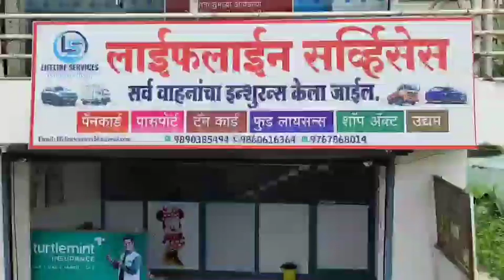आष्टी तालुक्यातील 107 ग्रामपंचायत निवडणुकीचा उद्या लागणार निकाल . 17 फेऱ्यात होणार मतमोजणी .